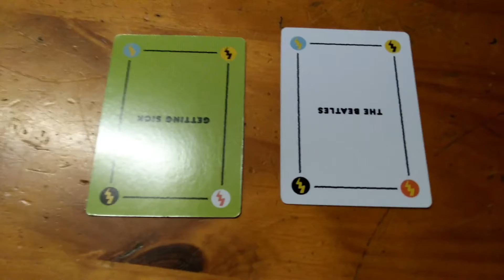Punderdome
Pun, pun, such fun